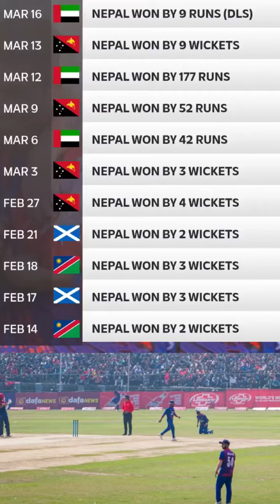good job Naples 🇳🇵